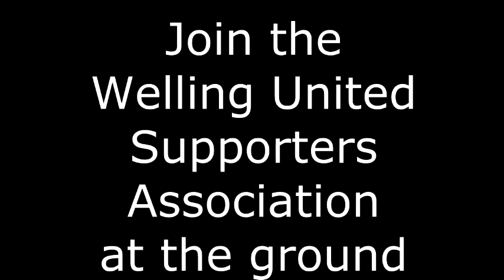WingsTV Welling United Meet the Manager 2015